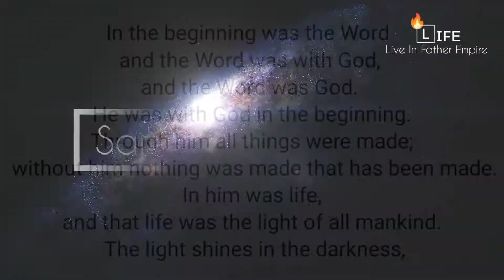Jesus Ringtone | Christian Ringtone | BGM Ringtone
Jesus Ringtone | Christian Ringtone | BGM Ringtone ‎@LIFELiveinfatherEmpire

The same was in the beginning with God.
All things were made by him; and without him.

আদিতে বাক্যছিলেন, বাক্য ঈশ্বরের সঙ্গে ছিলেন আর সেই বাক্যই ঈশ্বর ছিলেন৷
সেই বাক্য আদিতে ঈশ্বরের সঙ্গে ছিলেন৷
তাঁর মাধ্যমেই সব কিছুর সৃষ্টি হয়েছিল এবং এর মধ্যে তাঁকে ছাড়া কোন কিছুরই সৃষ্টি হয় নি৷

 And the earth was without form, and void; and darkness was upon the face of the deep. And the Spirit of God moved upon the face of the waters.

শুরুতে, ঈশ্বর আকাশ ও পৃথিবী সৃষ্টি করলেন| প্রথমে পৃথিবী সম্পূর্ণ শূন্য ছিল; পৃথিবীতে কিছুই ছিল না|
অন্ধকারে আবৃত ছিল জলরাশি আর ঈশ্বরের আত্মা সেই জলরাশির উপর দিয়ে ভেসে বেড়াচ্ছিল|